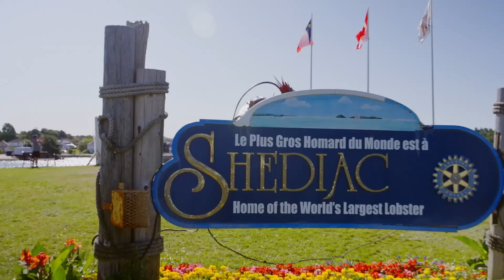Pop Whiz | Community Profile - 302